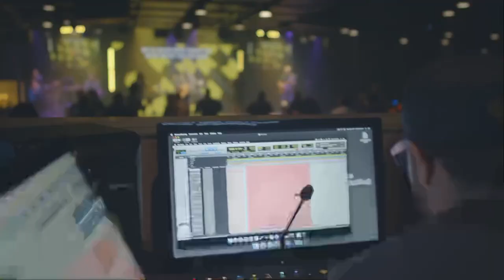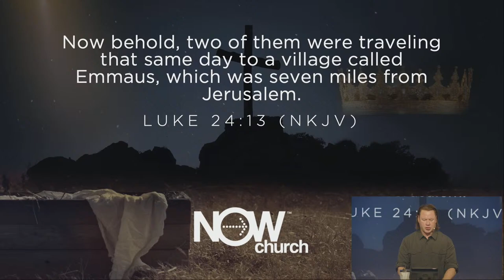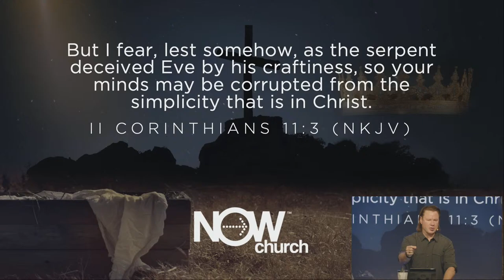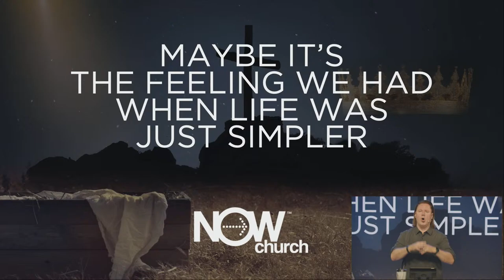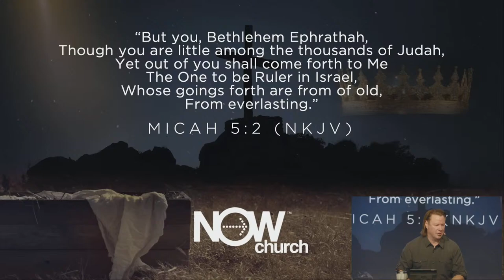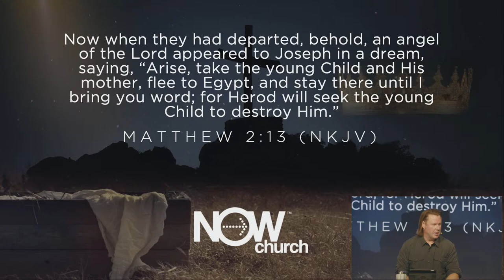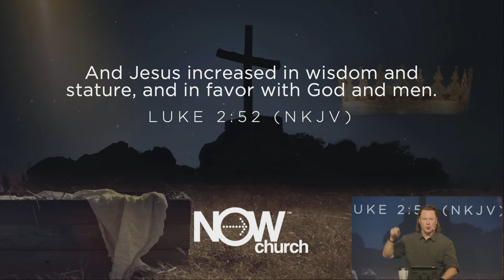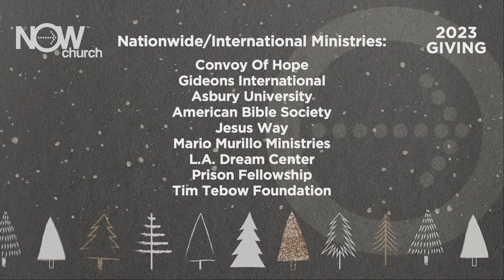Online Campus December 17, 2023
"Tidings Of Comfort And Joy" - Part two of the "Cradle Cross Crown" series. Pastor Richard encourages us to get back to the SIMPLICITY OF CHRIST, BELIEVING in Him, TRUSTING Him and RECEIVING His Promises as our own!